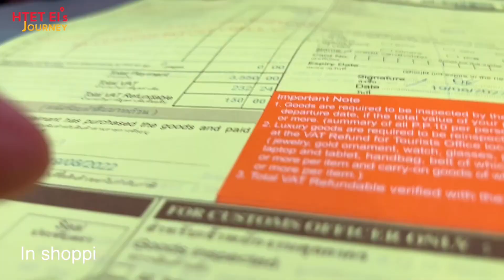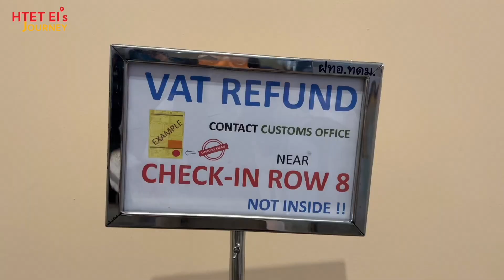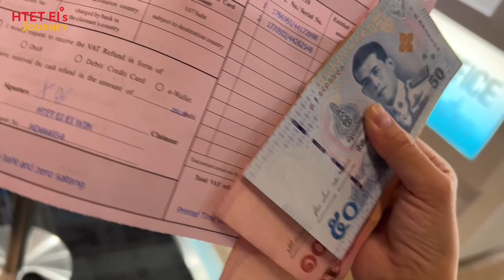ဈေးဝယ်ပြီး ပိုက်ဆံ/ VAT Refund ကို လေဆိပ်မှာ ပြန်ထုတ်နည်း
ပိုက်ဆံပြန်ထုတ်လို့ရတာ သိတဲ့သူရှိသလို မသိတဲ့သူတွေအများကြီးမို့  ထက်အိက ပြန် sharing လုပ်ပေးထားပါတယ်။

VAT = Tax ပါ
ကိုယ်တွေလို နိုင်ငံခြားသားတွေအနေနဲ့ သူတို့နိုင်ငံမှာဈေးဝယ်ပြီးရင် Tax တွေကို ပြန်ထုတ်ယူလို့ရတယ်ဆိုတဲ့သဘောပေါ့

ထက်အိကတော့ ၂၀၁၁ လောက်ကတည်းက အိမ်နဲ့လိုက်လိုက်သွားတော့ အိမ်ကငယ်ငယ်ကတည်းက ကိုယ်တိုင်ထုတ်ခိုင်းတာတို့ လုပ်ခိုင်းလေ့ရှိတော့ အားလုံးသိမယ်ထင်နေတာ, ဟိုရက်ကမှသူငယ်ချင်းတစ်ယောက်က တင်ပေးပါ.. မသိတဲ့သူတွေအများကြီးဆိုလို့ တင်ပေးလိုက်ပါတယ်နော်

With Love,
Htet Ei (HEEW)